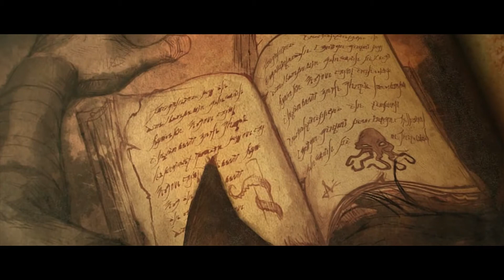Diablo 3 First 30 minutes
Hello.This is the first 30 minutes of Diablo 3,I hope you enjoy.